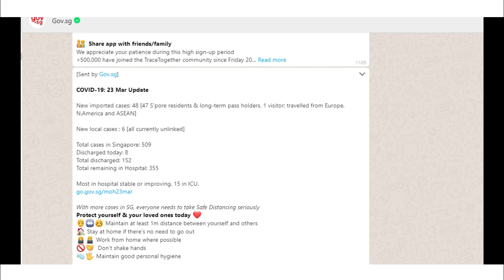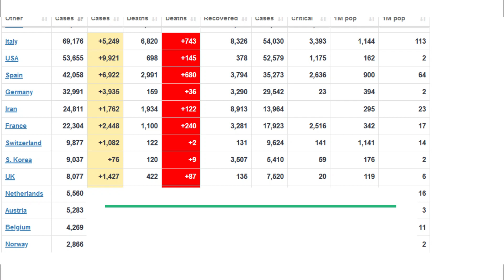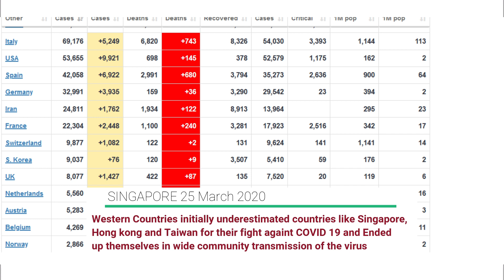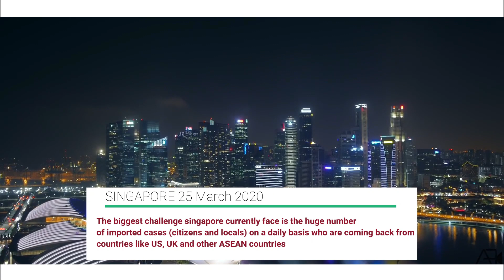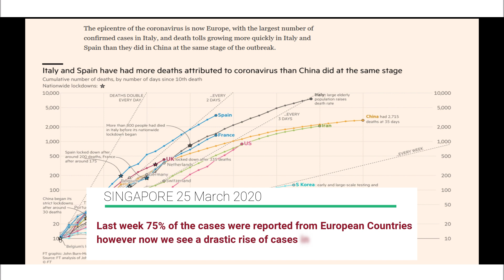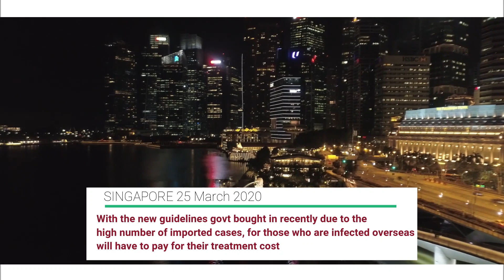How Singapore is fighting Covid-19 Corona virus? സിംഗപ്പൂരിന്റെ ഇപ്പോഴത്തെ അവസ്ഥ !!!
The 2020 coronavirus pandemic in Singapore is part of the ongoing global pandemic of coronavirus disease 2019 (COVID-19), a novel infectious disease caused by severe acute respiratory syndrome coronavirus 2 (SARS-CoV-2). The first case of COVID-19 was confirmed on 23 January 2020. To combat COVID-19, a Multi-Ministerial Committee was formed on 22 January with Minister for National Development Lawrence Wong and Minister for Health Gan Kim Yong as the Co-Chairs, along with other ministers and Deputy Prime Minister and Minister for Finance Mr Heng Swee Keat as an Advisor.

Are you searching for a job in world's most expensive city, Singapore? There are lot of things which you MUST CONSIDER!!!

Feel free to post all your queries in the comments session. For those reasonable topics I can do another video or help to address your queries!!!

Some of those important site links

Copyrights Reserved 2020 @Anish Kunnath